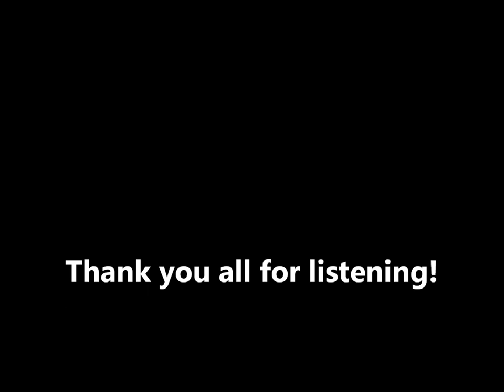The Blue Cross: A Father Brown Story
Here is our radio production of The Blue Cross: A Father Brown story. This script was written by James West, and was adapted from the works of G.K. Chesterton

The cast is as follows:
Inspector Valentin - Katie Siggs
Sergeant Gale - William West
Father Brown - Tom Hartley
Flambeau - James West
Reporter - Harsha West

Ticket seller - Lauren Powdrell
Officer  - Joy Strassen
Answering Machine / Waiter - Alex Gowers
Shopkeeper - James Bennett
Constable - Molly Ives
Teller - Nicole Wardle

This drama was assembled by James West.